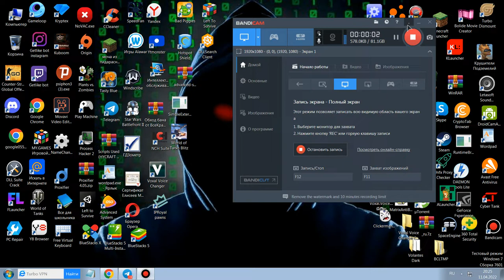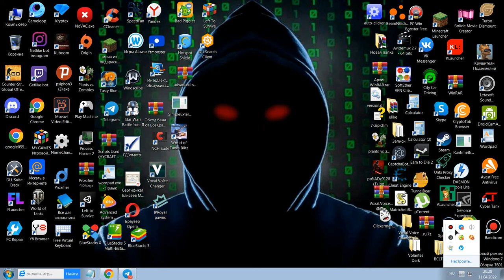Разговорное Видео на Тему(что будет в ближайшее время и что будет дальше на моём канале 2 часть)